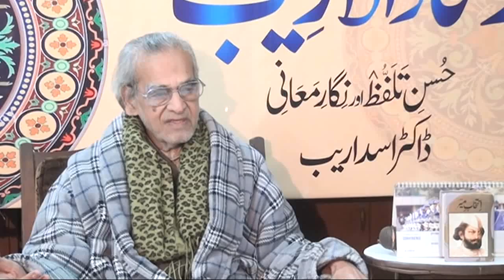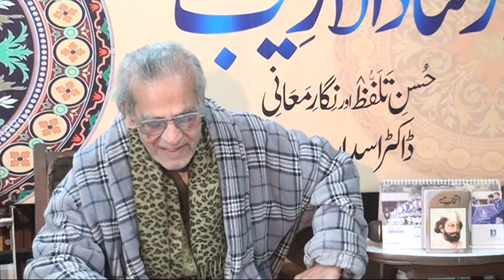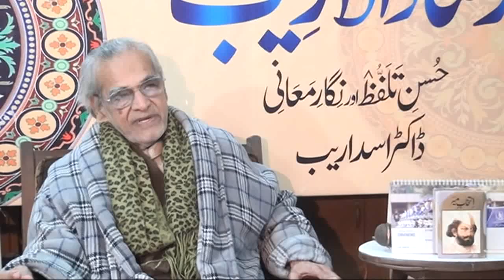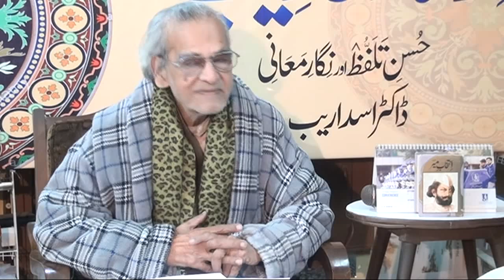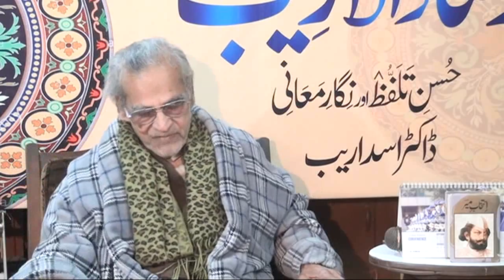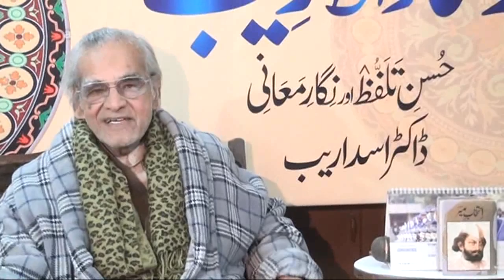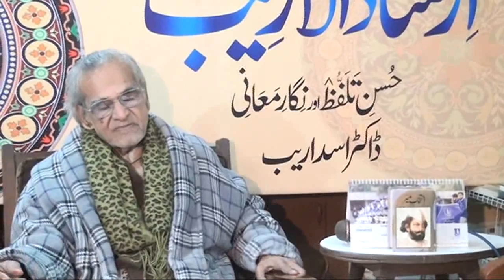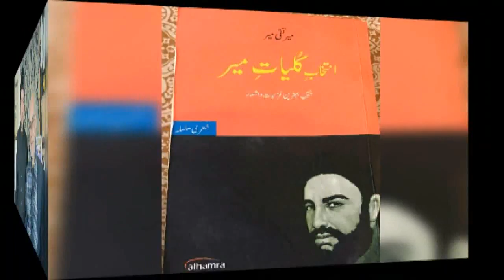Meer Taqi Meer....Lecture by Dr. Asad Areeb 6 jan 21 Prof. Shahid Abbas 03007373514 .Multan